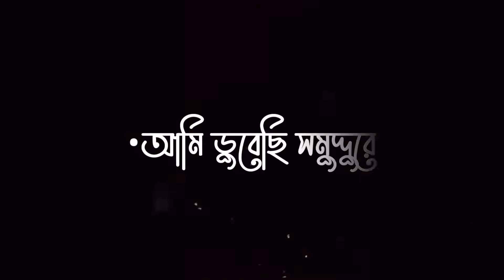September 29, 2022